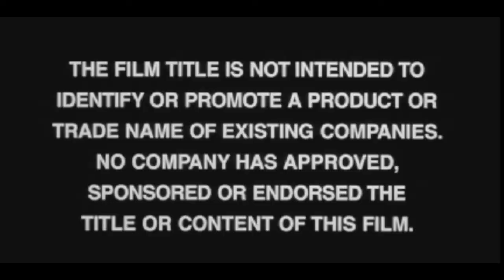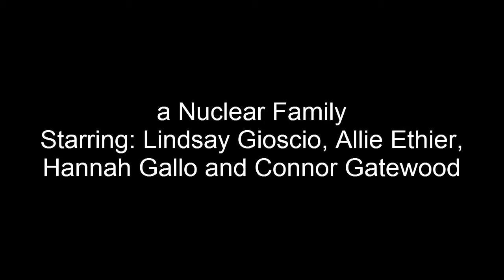A Nuclear Family: 1950's trailer